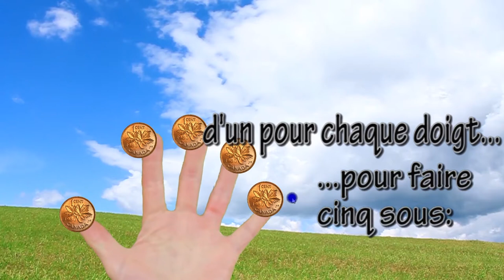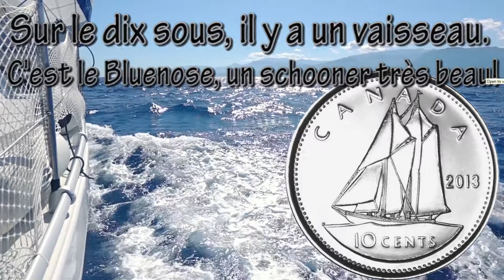Parlons de l'argent!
Une chanson au sujet des pièces canadiens!
A song about Canadian coins!

Thank you , Flying Lizards, for your version of the song "Money". And I hope Rick Mercer doesn't mind that I used a couple of seconds of his Mercer Report on the Bluenose so that I could show the actual vessel, and not just my photoshopped picture of a dime.